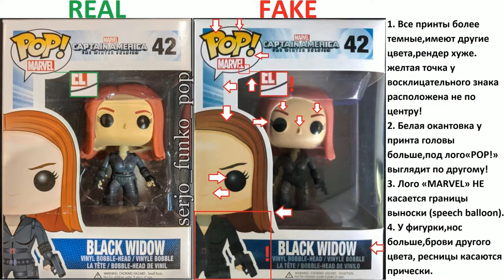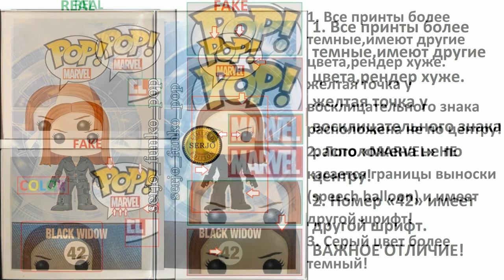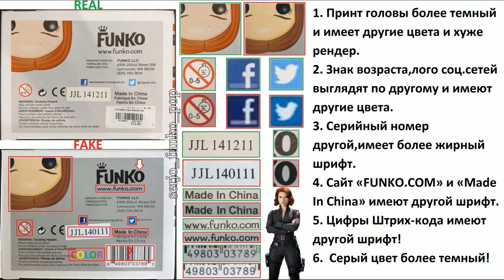Сравнения фейков Funko POP! Black Widow 42! + №295 + №103 +№91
Сравнения фейков Funko POP! Black Widow 42!

Black Widow №295 - 05:08
Black Widow №103 - 02:48
Black Widow№91 - 04:13

Пояснительная бригада!

Коробка Black Widow 42 :
Фронт:
1. Все принты более темные,имеют другие цвета,рендер хуже.
желтая точка у восклицательного знака расположена не по центру!
2. Белая окантовка у принта головы больше,под лого«POP!» выглядит по другому!
3. Лого «MARVEL» НЕ касается границы выноски (speech balloon).
4. У фигурки,нос больше,брови другого цвета, ресницы касаются прически.

Сзади:
1. Все принты более темные,имеют другие цвета,рендер хуже.
2. Черная окантовка лого «POP!» жирней!
3. Многие детали не видно из темных принтов!

Сбоку справа:
1. Все принты более темные,имеют другие цвета,рендер хуже.
2. Название «BLACK WIDOW» и номер «42» имеет другой шрифт! ВАЖНОЕ ОТЛИЧИЕ!

Сбоку слева:
1. Все принты более темные,имеют другие цвета,рендер хуже.
2. Номер «42» имеет другой шрифт. ВАЖНОЕ ОТЛИЧИЕ!

Сверху:
1. Все принты более темные,имеют другие цвета,рендер хуже.
2. Лого «MARVEL» НЕ касается границы выноски (speech balloon) и имеет другой шрифт!
3. Серый цвет более темный!

Снизу:
1. Принт головы более темный и имеет другие цвета и хуже рендер.
2. Знак возраста,лого соц.сетей выглядят по другому и имеют другие цвета.
3. Серийный номер другой,имеет более жирный шрифт.
4. Сайт «FUNKO.COM» и «Made In China» имеют другой шрифт.
5. Цифры Штрих-кода имеют другой шрифт!
6.  Серый цвет более темный!

Фигурка №42:
1. Все цвета фигурки отличаются!
2. Покраска гораздо хуже!
3. Нос больше.
4. Брови более темного цвета и обрезаны.
5. Ресницы касаются прически!

Black Widow 103:
1. Принты имеют другие цвета,хуже рендер.
2. Белая окантовка под лого«POP!» выглядит по другому!у принта головы окантовка шире.
3. У лого «POP!» у воторой буквы «P» белый кружок обрезан,лого «MARVEL» имеет другой шрифт.
4. Стикер отсутствует!
5. У фигурки бровь залезла на прическу и она короче.
Волосы более темного цвета!

Black Widow 91:
1. Принты имеют другие цвета,хуже рендер.
2. Белая окантовка под лого«POP!» у принта головы выглядит по другому!
3. У лого «POP!» у воторой буквы «P» белый кружок обрезан,лого «MARVEL» имеет другой шрифт.
4. У фигурки бровь залезла на прическу.Волосы более темного цвета!
5. Принт съехал вниз за угол.

Black widow 295:
1. Все принты имеют темные цвета,хуже рендер,многих деталей не видно!
2. Белая окантовка у принта головы и под лого«POP!» выглядит по другому!
3. Торговая марка у лого «POP!» имеет другой шрифт!(прямая ножка)
4. У лого «POP!» у воторой буквы «P» белый кружок обрезан
5. У фигурки ресницы «обрезаны».Бровь слева не касается прически.